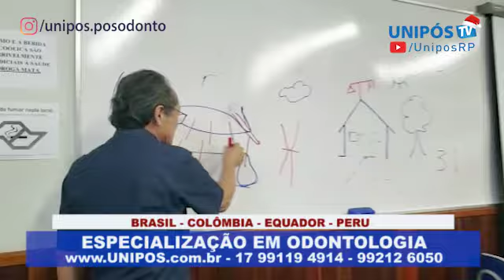Especialização em Odontologia é na UNIPÓS UNORP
CURSOS DE ESPECIALIZAÇÃO
Brasil - Chile - Cuba - Equador – Peru

 - Cirurgia Bucomaxilofacial
 - Dentística
 - Endodontia
 - Implantodontia
 - Ortodontia
 - Prótese Dentária
 entre outros.